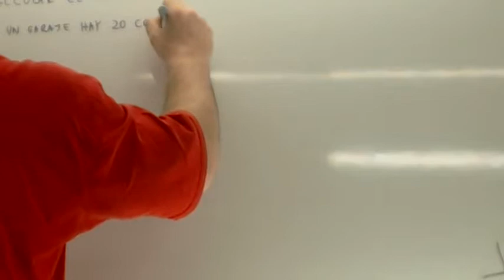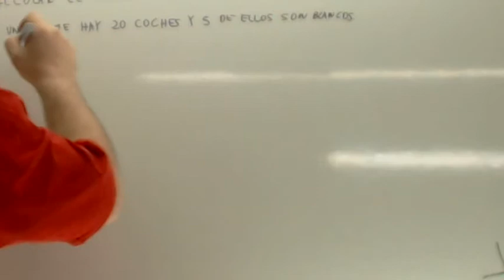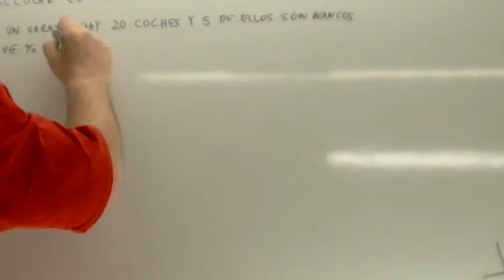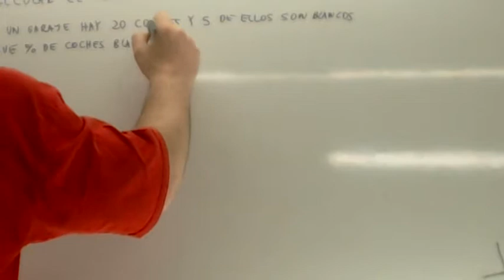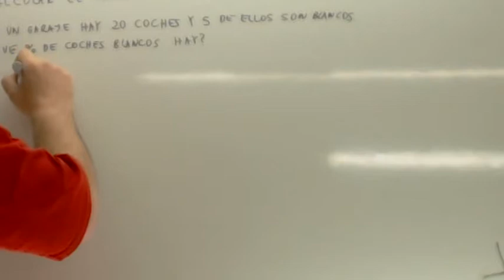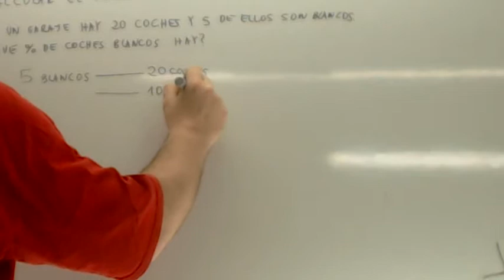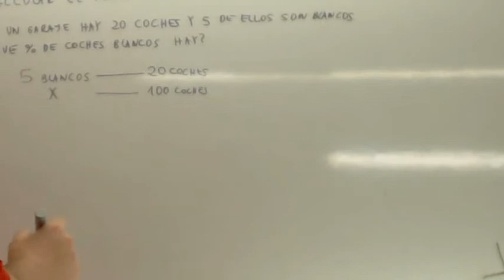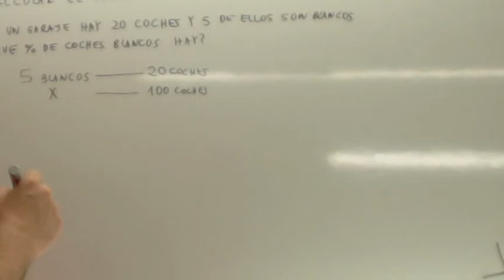Problemas de porcentajes 04 Usero